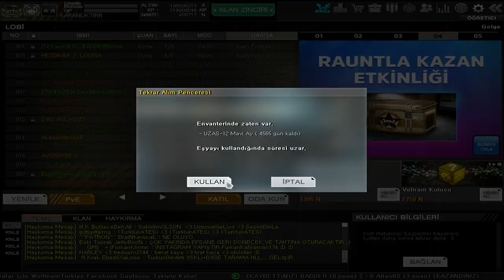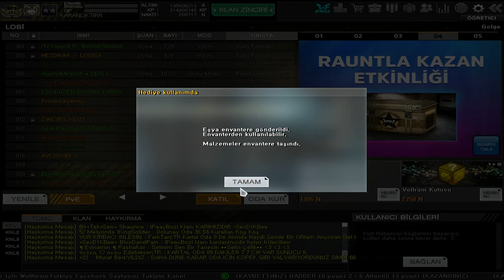410 Adet ÖZEL YAMA KUTUSU Açılımı#wolfteam